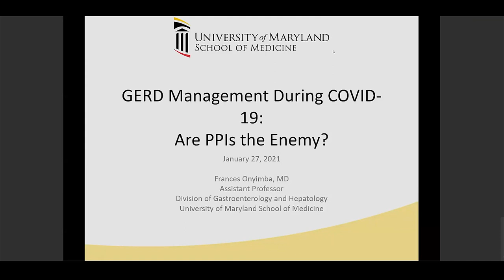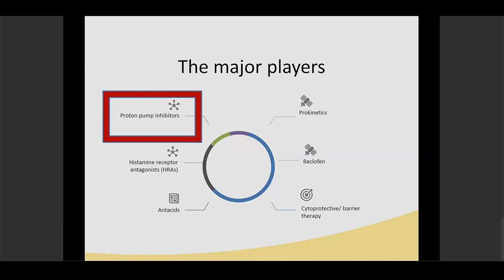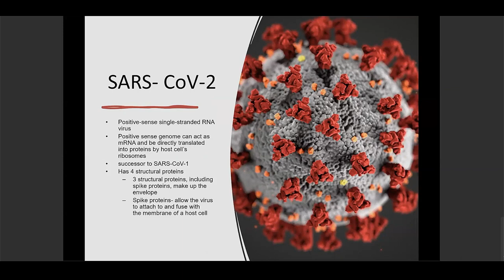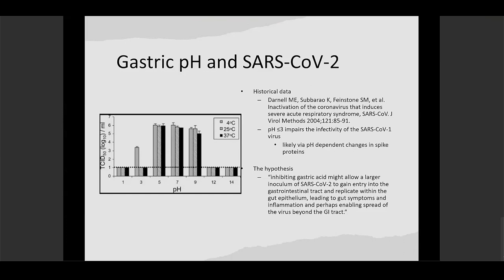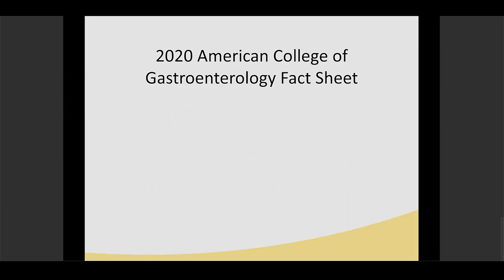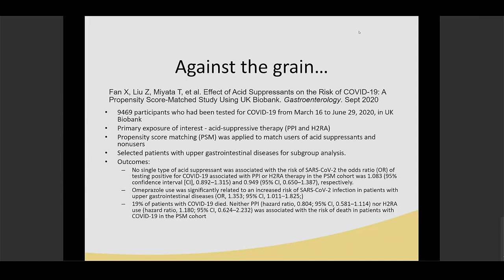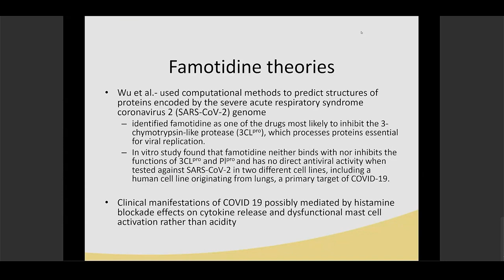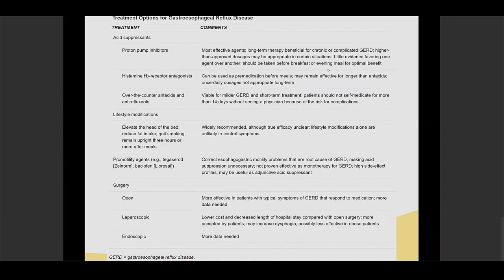GERD Management During COVID-19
In this presentation, Frances Onyimba, MD, assistant professor of medicine and gastroenterologist, discusses the increased prevalence of GERD during the COVID-19 pandemic and whether PPIs are the best therapy, particularly with the threat of enteric infection. GERD and its complications account for more than 5.6 million physician visits per year.